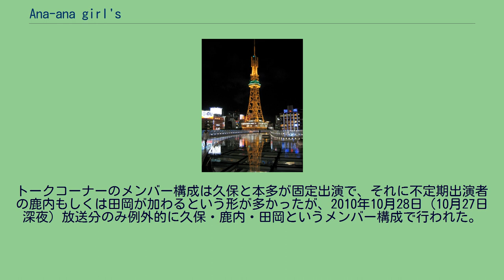Ana-ana girl's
『ana-ana girl's』（アナアナガールズ）は、2010年10月7日（10月6日深夜）から2011年3月31日（3月30日深夜）まで中京テレビで放送されていたトークバラエティ番組である。
放送時間は毎週木曜 0:59 - 1:59 （水曜深夜：日本標準時）、中京テレビ本社Bスタジオからの生放送。
全22回。
2010年9月まで同時間帯で放送されていた『アナアナ商会』の後継番組である。
アナアナ商会でメインMCを務めていた鉄平が癌の治療のために入院せざるを得なくなったことから、番組は一旦同タイトルでの放送を終了し、新MCに久保順子を、コーナーMCに西野カナを迎えて大幅にリニューアルした。
同タイトルへの改題以来、番組は女子高生や女子大生をターゲットにした企画を行うようになり、スタジオセットもピンク色を基調とする新しいセットに差し替えられた。
また、レギュラー陣が着る衣装もアナアナ商会時代のような半袖Tシャツではなく、番組スポンサーの丸栄に出店中のギャル系セレクトショップが貸し出す衣料品になった。
レギュラー陣のうちの何人かはアナアナ商会から引き続き出演していたが、鉄平と尾原秀三が外れて久保順子と本多小百合がレギュラー入りしたことから女性メンバー中心の構成となった。
結果、男性メンバーは継続出演者の水谷陽介ただ1人となった。
また、同じく継続出演者の鹿内美沙と田岡咲香はこの番組では交互に出演するという形を取っていたが、田岡は2011年2月24日（2月23日深夜）放送分をもって番組を卒業した。
SKE48も引き続き出演していたが、この番組では秦佐和子がレギュラーから外れ（平田璃香子と高田志織は引き続きレギュラー出演）、彼女がいたポジションに毎回SKEのメンバーの中から1人（秦本人も含む）がゲストで入るという形に改められた。
なお、2011年1月6日（1月5日深夜）放送分では前年12月に退院したばかりの鉄平がゲスト出演してテレビ復帰を果たしたが、その後も彼がレギュラーに復帰することはなかった。
スポンサーは前述の丸栄とSKEのホームであるサンシャイン栄が付いていたが、丸栄は2011年2月の決算期をもって突然スポンサーを降りた。
以来、番組はサンシャイン栄の一社提供で放送されるようになり、レギュラー陣が着る衣装も丸栄出店ショップの衣料品ではなくなった。
そして、番組は2011年春の改編を乗り越えられずに終了した。
最終回では旧レギュラーメンバーの鉄平と尾原がゲスト出演し、継続出演者たちとの再度の共演を果たした。
また、SKEのメンバーは通常は3人が出演していたが、この日は秦も含めて5人が出演した。
ただし、中京テレビ退社を控えていた田岡はこの回においても出演しなかった。
括弧内の肩書き・所属はすべて出演当時のもの。
トークコーナーのメンバー構成は久保と本多が固定出演で、それに不定期出演者の鹿内もしくは田岡が加わるという形が多かったが、2010年10月28日（10月27日深夜）放送分のみ例外的に久保・鹿内・田岡というメンバー構成で行われた。